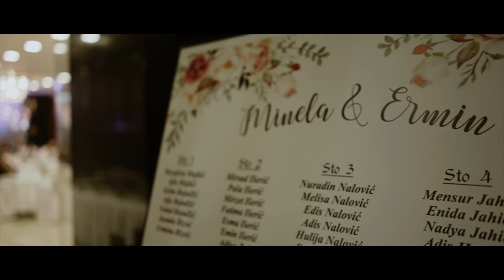Minela & Ermin / Wedding in Sarajevo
▶Where do I get my musics %10 OFF!

▶Used Gear:
Main Camera
Main Video Lens
Favorite B-Roll Lens
Budget Gimbal
Best Small Mic
Travel Drone

Yasin Emir Akbas
Sarajevo / BiH